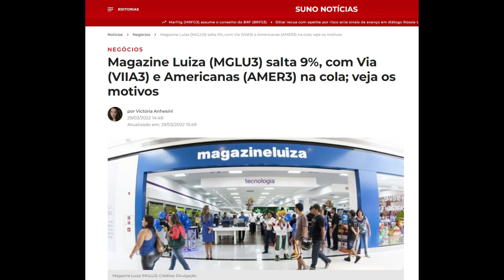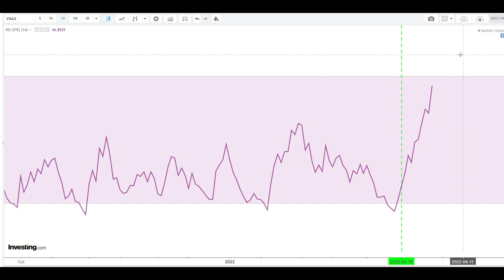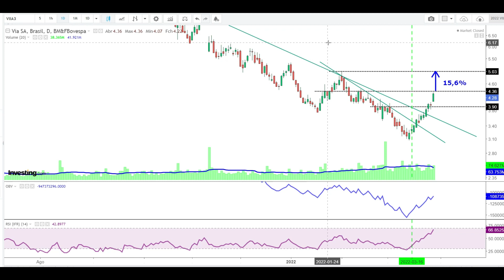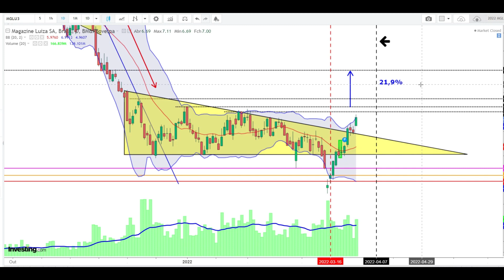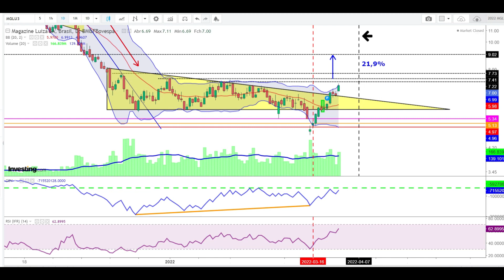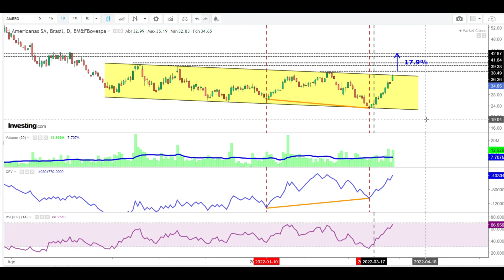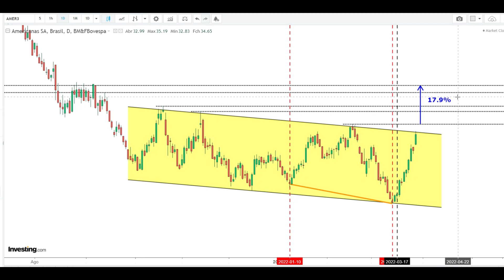VIIA3 - MGLU3 - AMER3 QUAL A MELHOR PARA SWING TRADE? ANÁLISE TÉCNICA DE VIA SA MAGALU E AMERICANAS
Aqui estratégias baseadas em análise técnica para operações de swing trade em MGLU3 ações do Magazine Luiza, VIIA3 ações de Via SA e AMER3 ações de Americanas. Qual a melhor na sua opinião? Qual ou quais vc tem?

Referências:
Suno Noticias
Investing